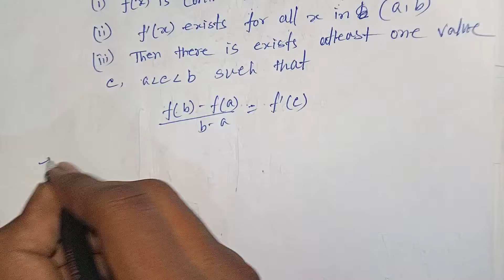Lagrange's Mean Value Theorem | lagrange's Mean Value Theorem engineering mathematics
Lagranges mean value theorem | Mean Value Theorem | Lagranges Mean Value Theorem in Hindi

Lagrange's Mean Value Theorem engineering mathematics

lagrange's Mean Value Theorem class 12

lagrange's Mean Value Theorem engineering mathematics in hindi